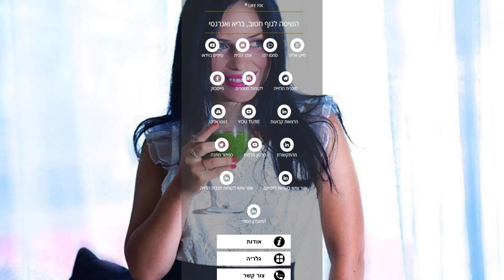תוכנית אינטרנטית לחברות וארגונים! לעובדים יעילים, פרודקטיבים ומאושרים!